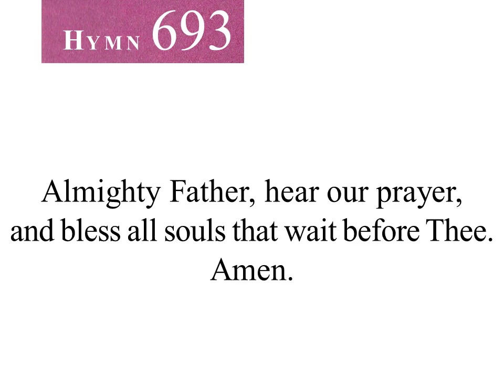693 Almighty Father (instrumental)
693 Almighty Father
Seventh-day Adventist Hymnal
Arr. from Felix Mendelssohn, 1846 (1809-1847)
Soundtrack by Brazilian Seventh-day Adventist Church

00:00 Introduction
00:11 Stanza 1